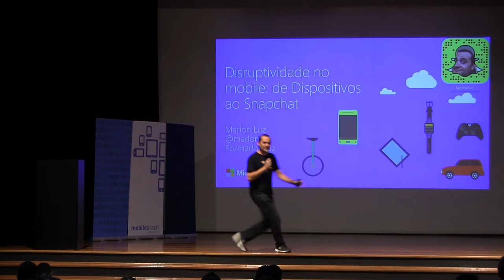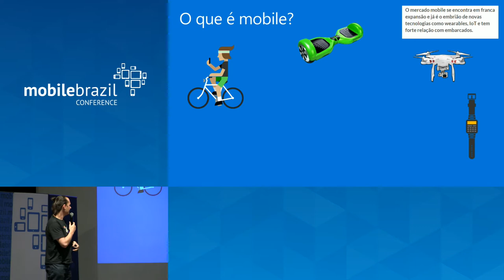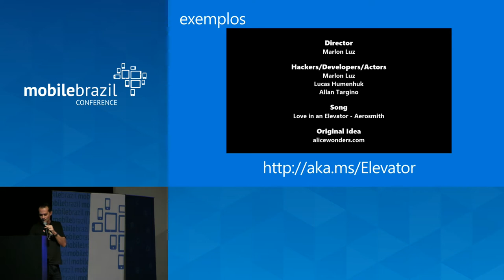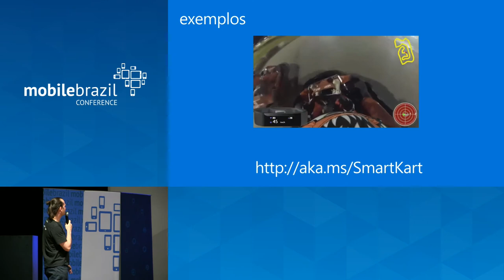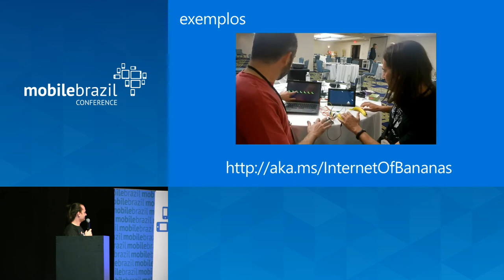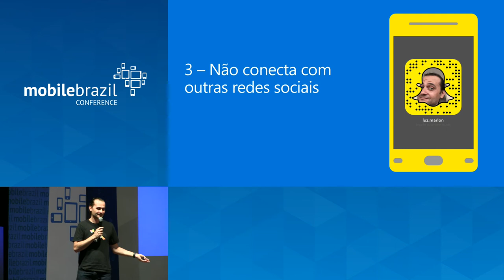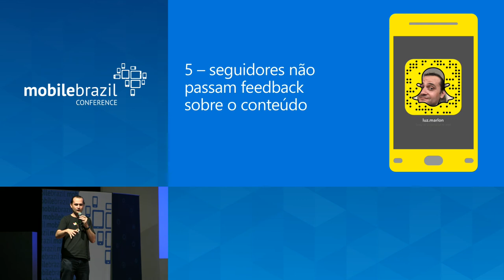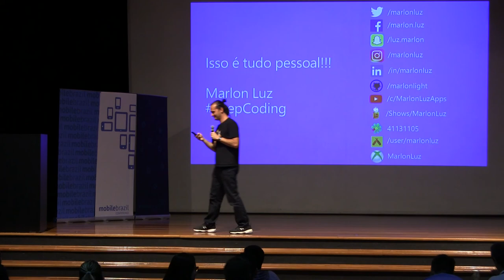Disruptividade no Mobile: de dispositivos ao Snapchat por Marlon Luz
A disruptividade em dispositivos móveis já transcende o já conhecido telefone celular, são Drones, IoT, Hoverboard, Smartwatches, Óculos virtuais e de realidade aumentada que já estão no mercado esperando por Apps e negócios, por que não explora-los! A disruptividade também está no SnapChat, onde vou mostrar 5 paradigmas que essa app simplesmente reinventou e passa a colocar novos conceitos em nossas cabeças.